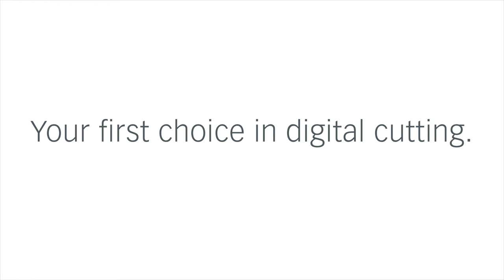Routing of Honeycomb with Zünd